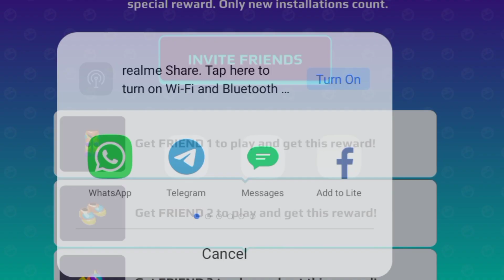PK XD DRAGON ARMOR FREE! || FREE ARMOR IN PK XD 2022 || DRAGON ARMOR FREE TRICK